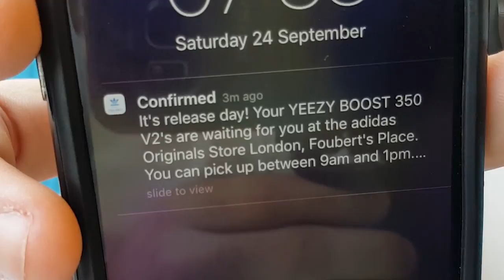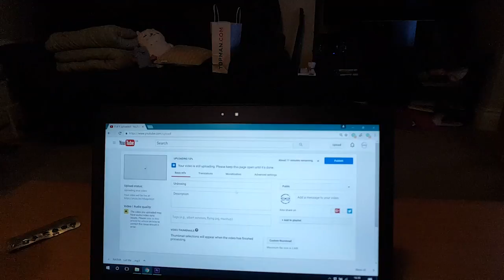YEEZY BOOST 350 RELEASE DAY VLOG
We went to London for the Adidas Yeezy Boost 350 V2 release day and received a personal shopping experience in store.